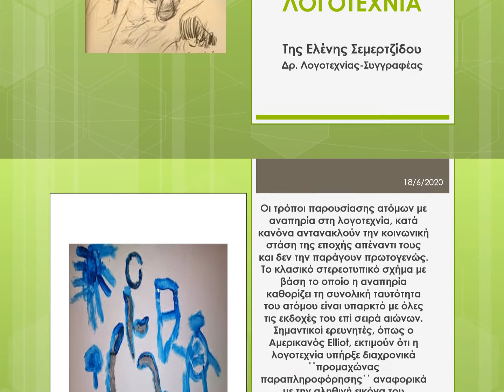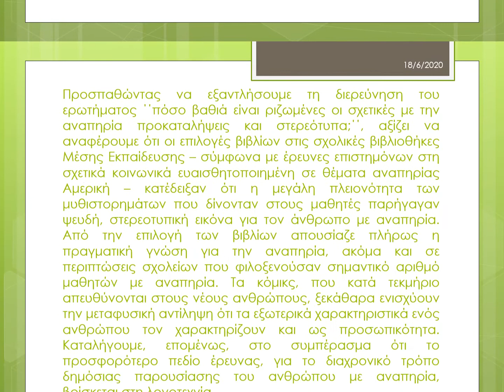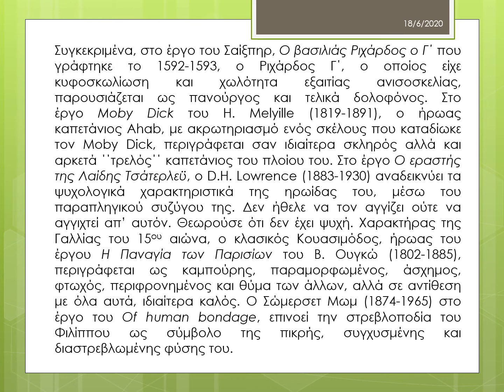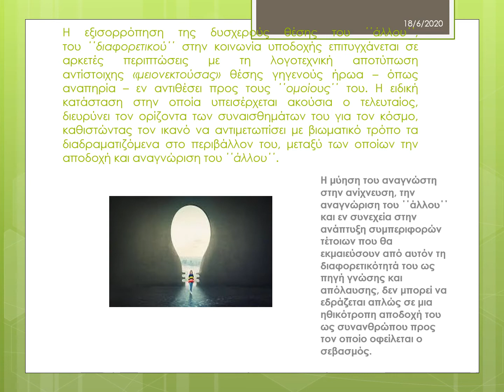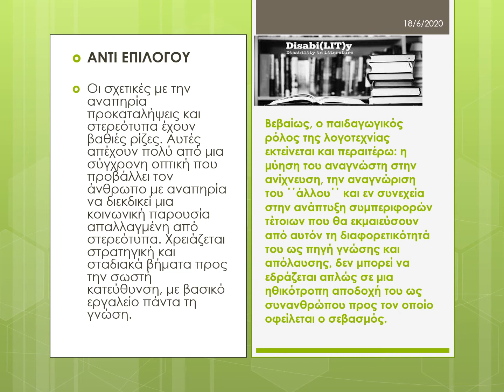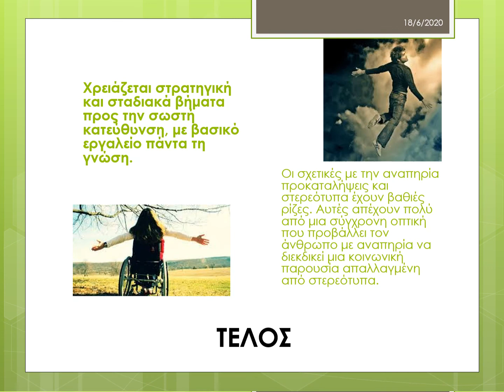ΑΝΑΠΗΡΙΑ ΚΑΙ ΛΟΓΟΤΕΧΝΙΑ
Ελένη Σεμερτζίδου
Δρ. Λογοτεχνίας – Ιατρική Βιβλιοθηκονόμος
ΙΑΤΡΙΚΗ ΒΙΒΛΙΟΘΗΚΗ ΠΑΝΕΠΙΣΤΗΜΙΑΚΟΥ
ΓΕΝΙΚΟΥ ΝΟΣΟΚΟΜΕΙΟΥ ΘΕΣΣΑΛΟΝΙΚΗΣ ΑΧΕΠΑ
ΠΡΟΕΔΡΟΣ ΤΟΥ ΠΕΡΙΦΕΡΕΙΑΚΟΥ ΤΜΗΜΑΤΟΣ ΤΗΣ ΕΝΩΣΗΣ ΕΛΛΗΝΩΝ ΒΙΒΛΙΟΘΗΚΟΝΟΜΩΝ ΒΟΡΕΙΟΥ ΕΛΛΑΔΟΣ